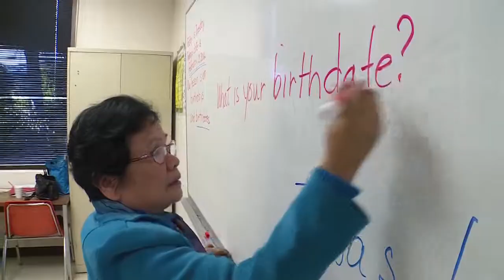Refugees Find Salvation in Seattle